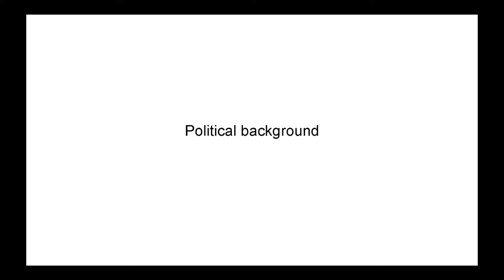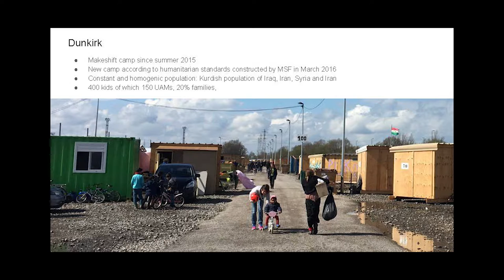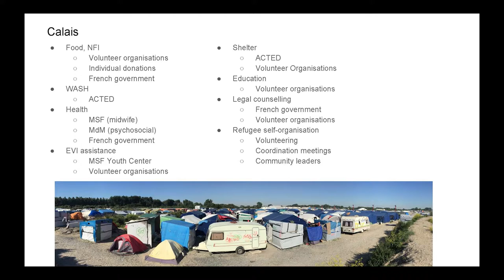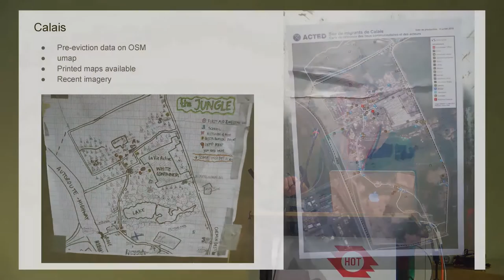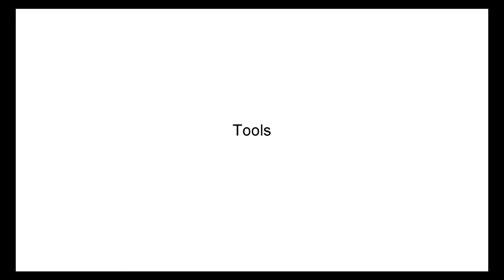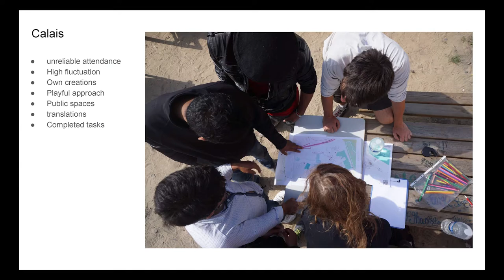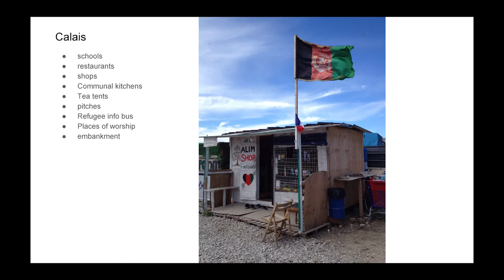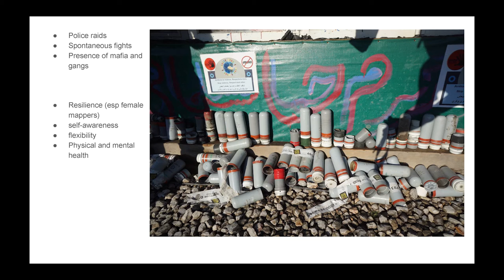Mapping Refugee Camps, Katja Ulbert, Mapfugees/HOT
Participatory mapping in informal refugee camps

Katja Ulbert, Mapfugees/HOT